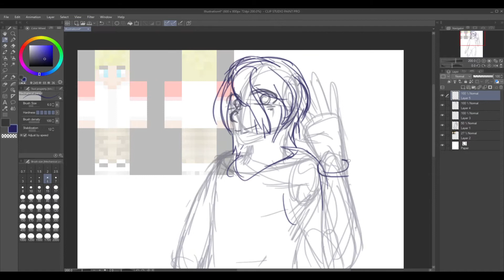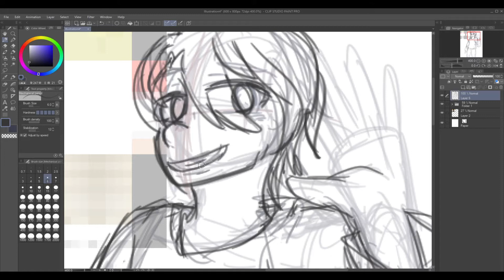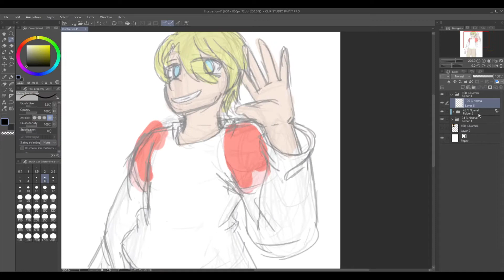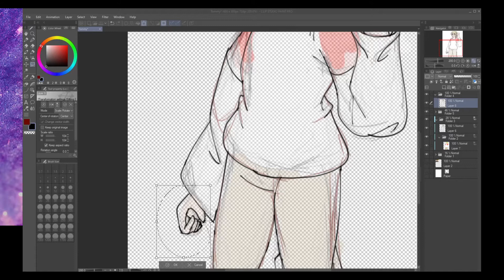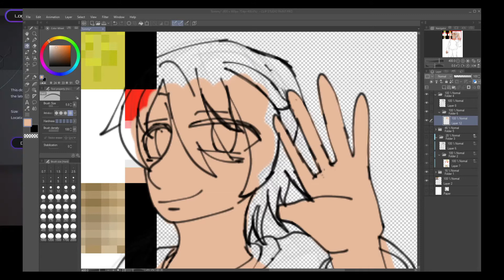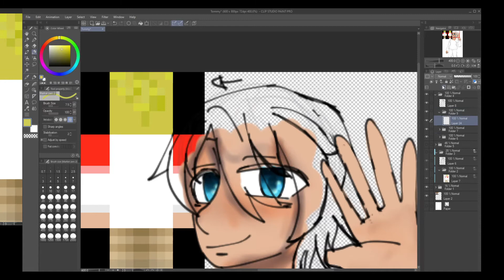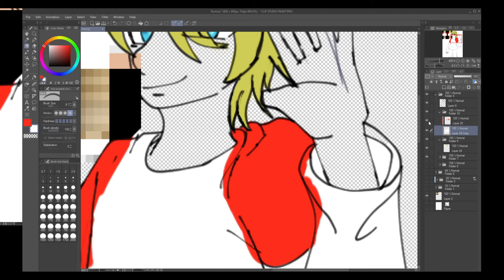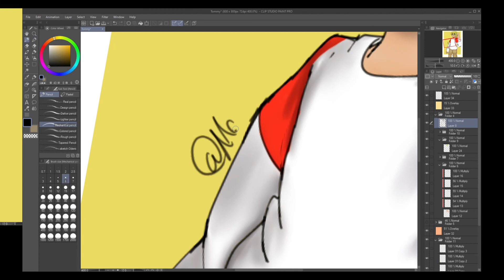[Speedpaint] TommyInnit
When you realize you forgot to shade the hair   in the morning but  you've already made the  speedpaint and  finished the art.
 But  hey this time I did  a Tommyinnitt drawing and  made a speedpaint of it.
 Kind of wanna do a speedpaint series of different  mc ytbers but idk